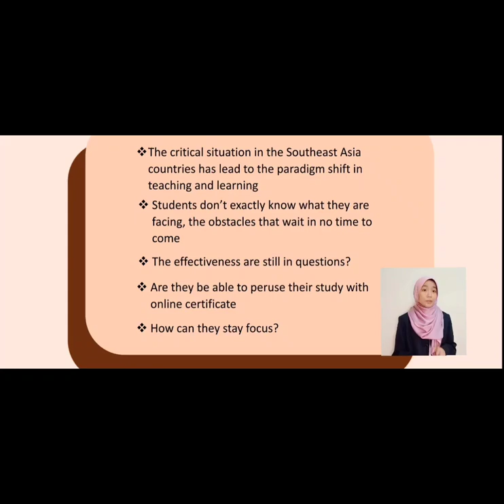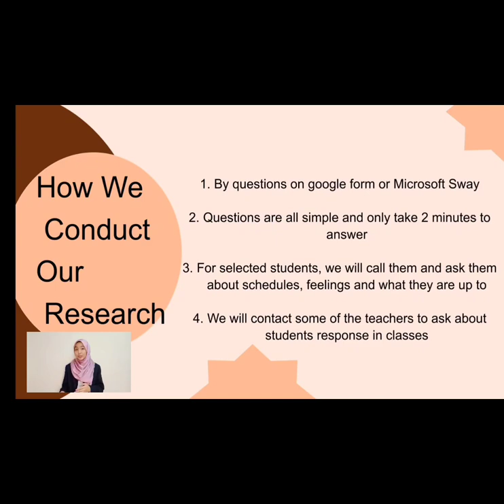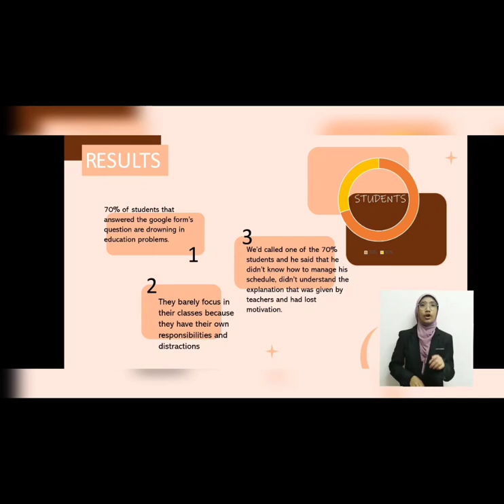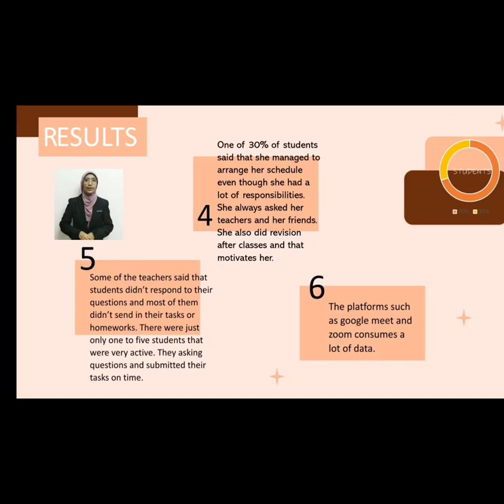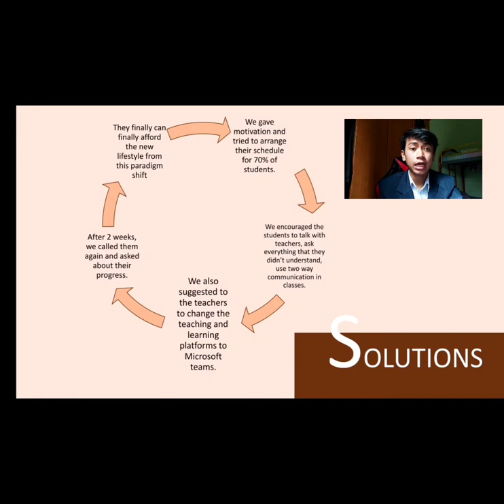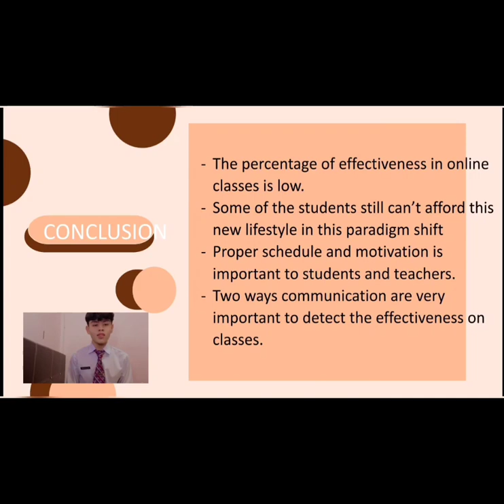SM SAINS DUNGUN TEAM FRSIS 2021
A PARADIGM SHIFTING IN TEACHING AND LEARNING | NO CONVENTIONAL : FUTURELESS
MEMBERS:
ALEEYA
KAMILAH
ARIF FARHAN
WAIZZUDDIN